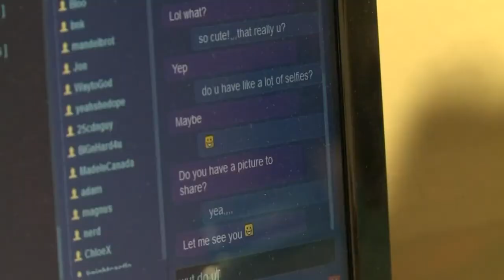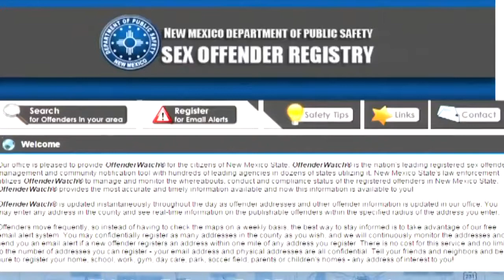Bill aims to collect fees from sex offenders, fund task force